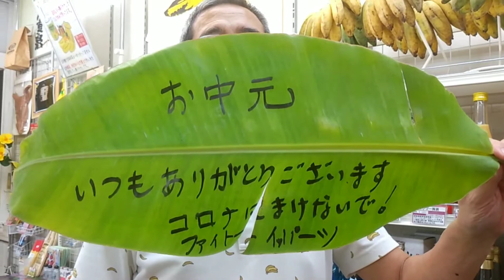琉球もちっ娘バナナ 、生産者から皆様へメッセ。台風6号 最接近前日収穫の葉と実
琉球もちっ娘バナナ。
台風6号接近の前日に収穫。
いつも御世話になっている皆様に、生産者仲村さんよりメッセージ。

実がつき樹になってなっている状態もご覧ください。